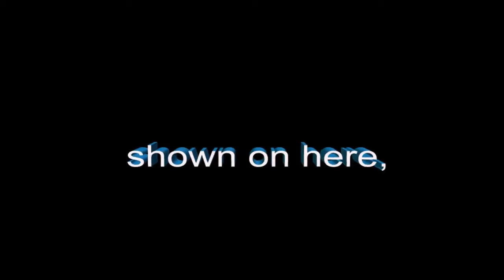fecking this and that. New compilation